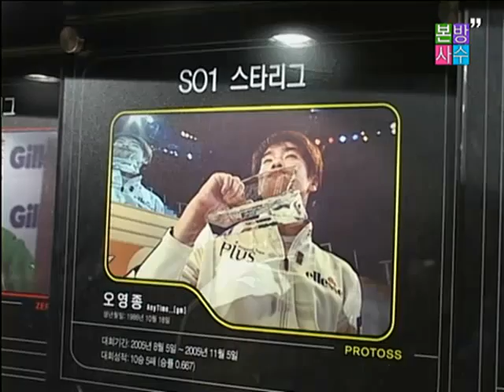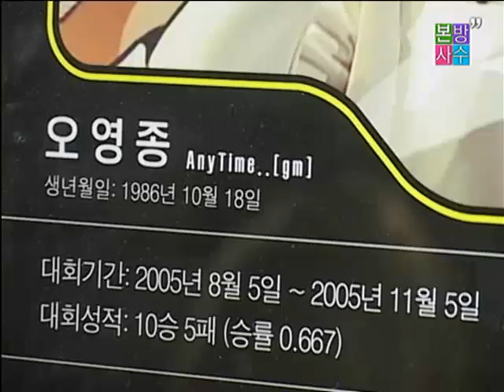[2010.01.08] 돌아온 뒷담화 1회 - 해설, 그리고 갈등, 전화위복 등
돌아온 뒷담화 1회 - 해설, 그리고 갈등, 전화위복 등 (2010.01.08 방송)